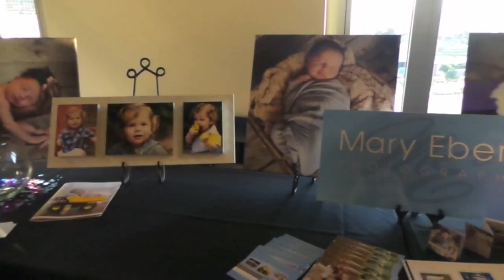Newborn and Family Photo Sessions by Mary Ebert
Capture precious newborn and family memories with custom photography by Mary Ebert Photography. Mary explains the safety and strategies behind newborn photo sessions, with Mary Donnellan of MomTV